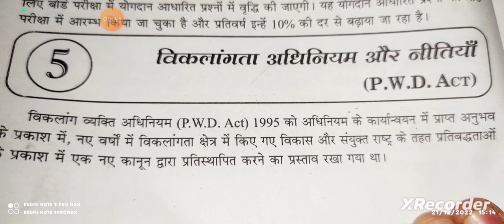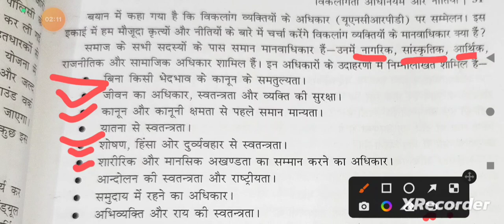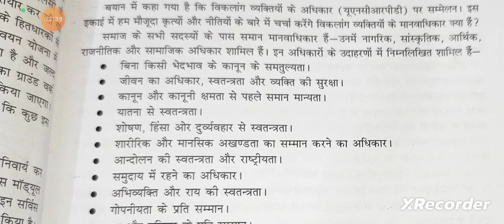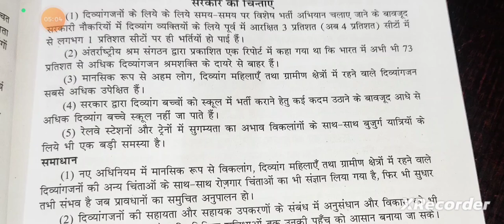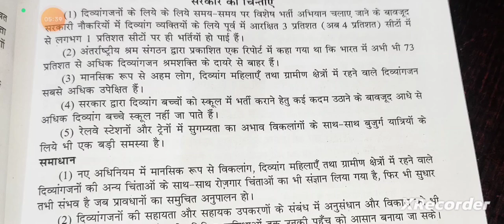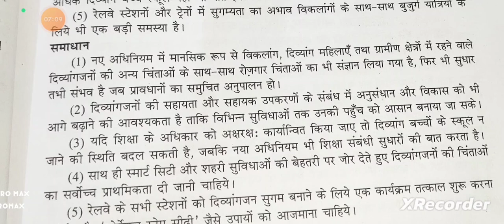RPWD act 2016 क्या है ?दिव्यांगजन अधिकार अधिनियम (PWD Act) ctet @LetsLEARN2016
(P.W.D Act)2016 विकलांगता अधिगम और नीतियां

दिव्यांग जन अधिकार अधिनियम 2016 की विशिष्टताएं
इस संबंध में सरकार के प्रयास
सरकार की चिंतन